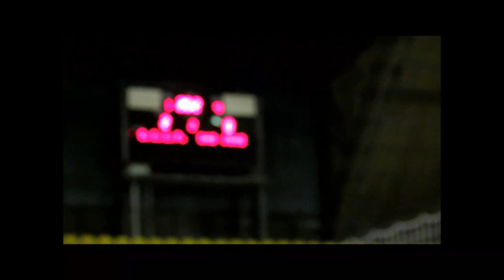Futsal - Corinthians 2 x 0 São José - Corinthians classificado para a semifinal 2013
Segundo Tempo